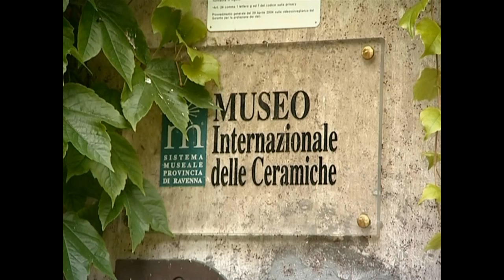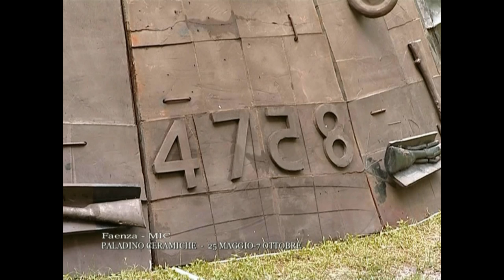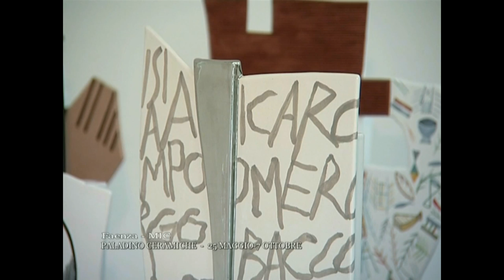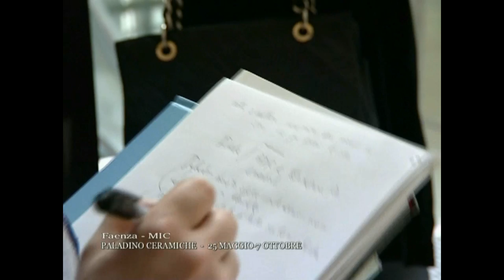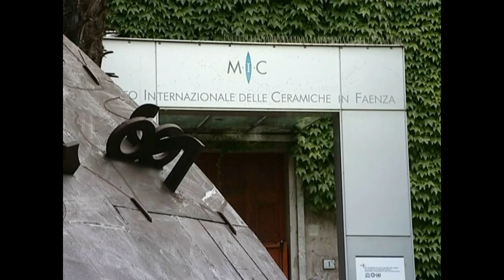Paladino. Ceramiche - La mostra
Un centinaio le opere di Mimmo Paladino esposte nella grande mostra personale che il MIC di Faenza gli dedica dal 25 maggio al 7 ottobre 2012.
Il percorso espositivo si snoda lungo gli spazi museali con il coinvolgimento diretto ed immediato del visitatore: sculture di grandi dimensioni, installazioni complesse accanto a produzioni minori testimoniano della colta e poliedrica personalità dell'artista.
A tratti quasi brutale nell'utilizzo di un materiale primordiale come la terra nella sua forma più primitiva e meno accattivante, Paladino espone opere fondamentali della sua produzione e alcuni inediti, realizzati appositamente per la mostra faentina che testimoniano del suo felice connubio con la città.
Il servizio di VideoRegione.